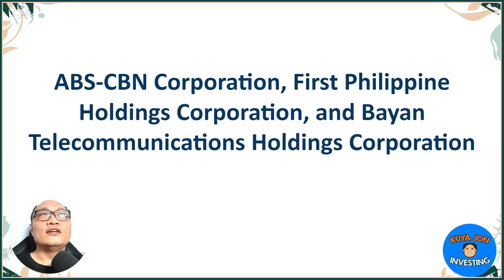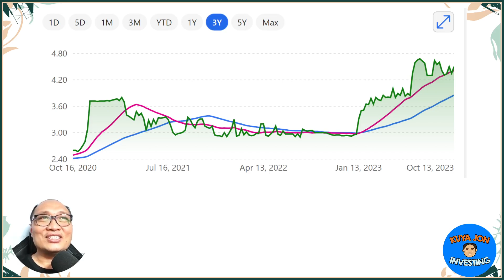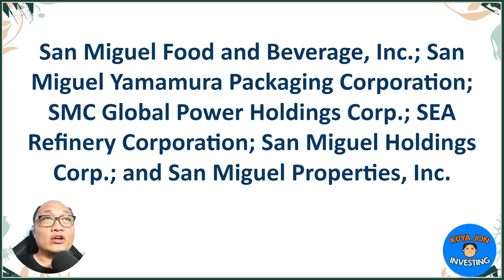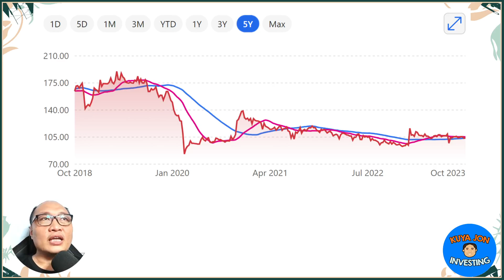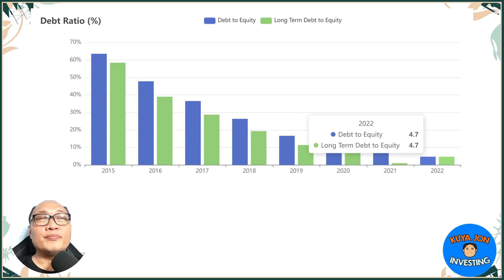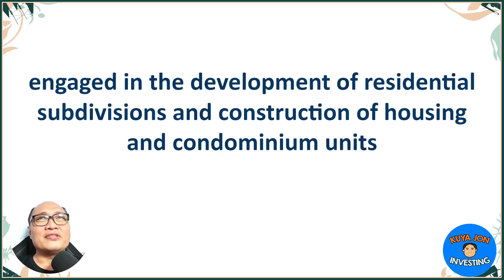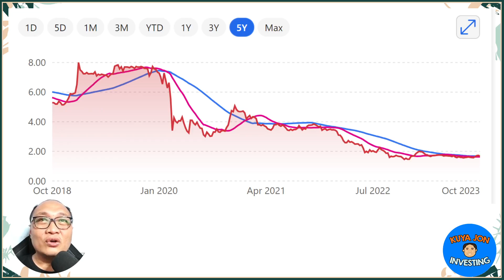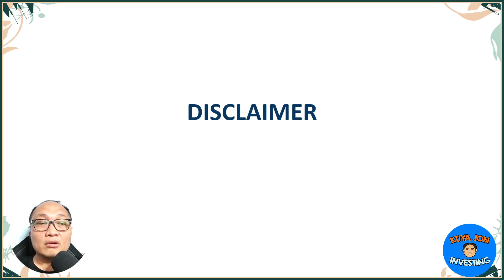October Dividend Payment Stocks - Philippine Stock Market (Part 2)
In this second part of our October Dividend Payment Stocks series, we'll be diving into four prominent stocks listed on the Philippine Stock Market. These stocks are set to provide dividends this second half of October.

Vista Land & Lifescapes, Inc.: We'll discuss the potential dividend yield and what makes this real estate company a compelling option for income investors.

Vistamalls, Inc.: Learn about the dividend prospects and why Vistamalls might be an attractive choice for those seeking reliable dividend payouts.

San Miguel Corporation: Explore the dividend history and financial stability of this conglomerate to determine if it's a solid investment for dividend income.

Lopez Holdings Corporation: Discover the dividend track record and factors that might make Lopez Holdings an investment opportunity or something to avoid.

We'll analyze each stock's financial health, dividend history, and market trends to help you make an informed decision on which stocks are likely to offer good dividends and which may be worth considering or avoiding. Join us for an in-depth look at these companies in the Philippine Stock Market.

Remember, it's essential to conduct your own research and consult with a financial advisor before making any investment decisions.

1️⃣ Personal Opinion: The content of this video reflects my individual opinion and interpretation of the market conditions, economic trends, and financial news discussed. It should not be considered as professional financial advice or a recommendation to make any specific investment decisions.

2️⃣ Conduct Due Diligence: It is your responsibility as a viewer to conduct thorough research and exercise your own judgment when making financial decisions. Consider consulting with licensed financial advisors or professionals who can provide tailored guidance based on your specific circumstances.

3️⃣ Dynamic Financial Landscape: The financial landscape is highly dynamic and subject to rapid changes. Market conditions, regulations, and economic factors can evolve, potentially altering the implications of the information provided. Therefore, it is crucial to stay updated and perform your due diligence regularly.

4️⃣ Risk and Loss: Investing in stocks or any financial instruments carries inherent risks. It is possible to incur losses or experience adverse outcomes. Please be aware of the risks associated with investing and carefully evaluate your risk tolerance before making any investment decisions.

5️⃣ Independent Decision-Making: The ultimate responsibility for any investment decisions rests with you, the viewer. Consider your personal financial goals, risk appetite, and seek advice from professionals as needed, ensuring that any decisions made align with your individual circumstances and financial objectives.